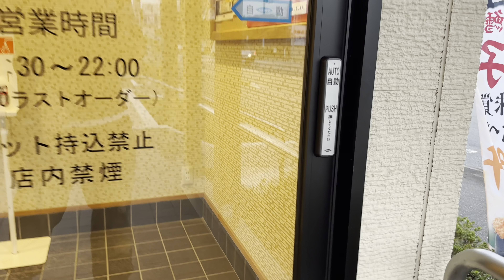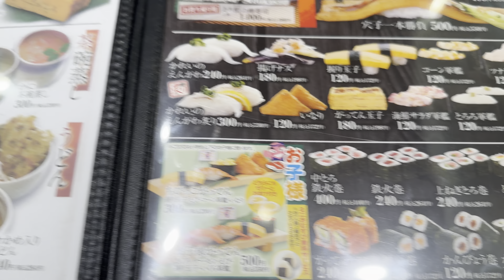【がってん寿司】小田原直送の新鮮な魚を堪能してきます